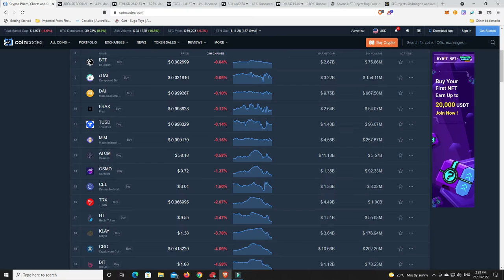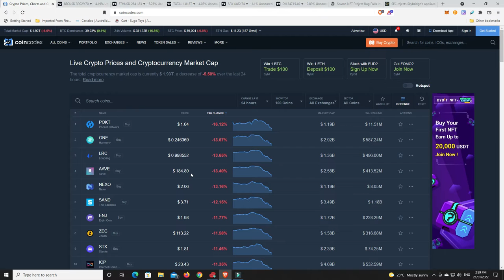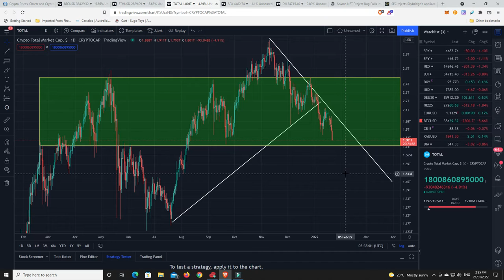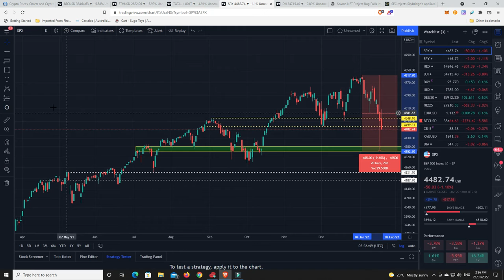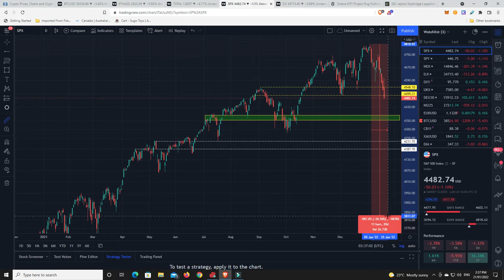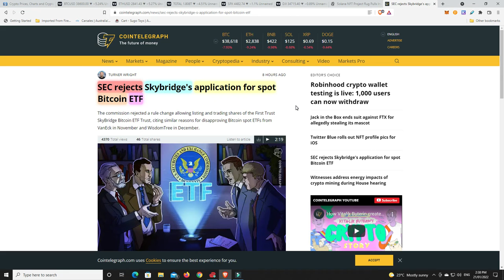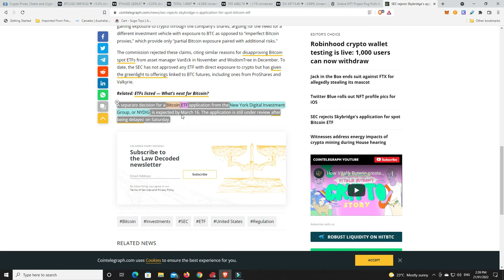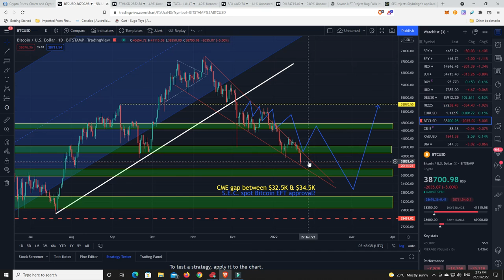Bitcoin has lost $40K, where to now and are you buying or selling?